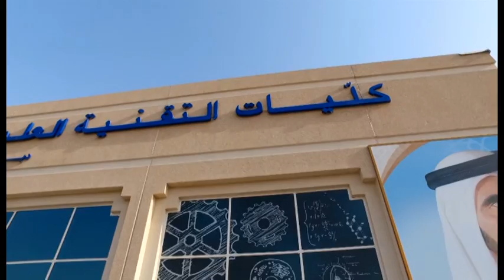حفل تخريج طلاب دبي الوطنية الدفعة السادسة والعشرين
حفل تخريج طلاب دبي الوطنية الدفعة السادسة والعشرين لعام 2016\2017